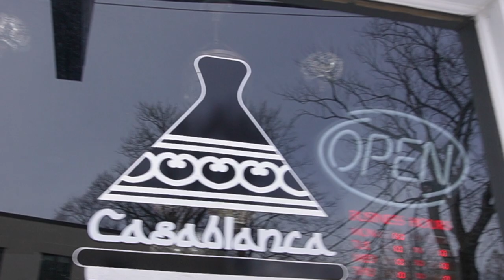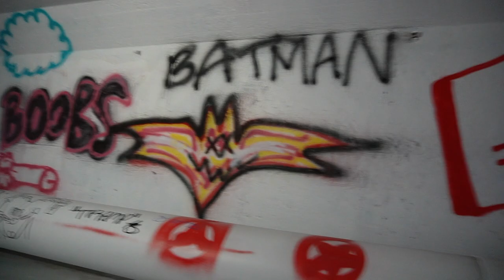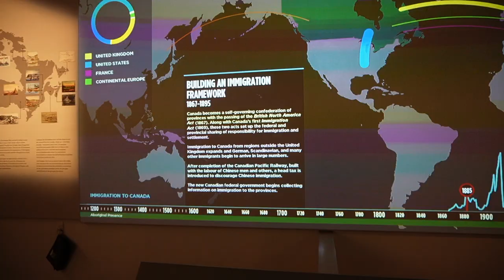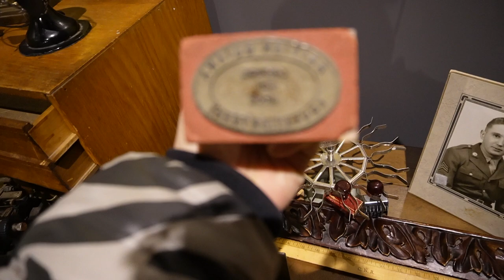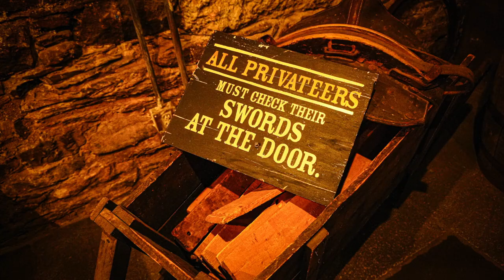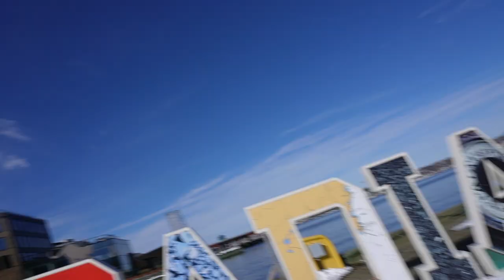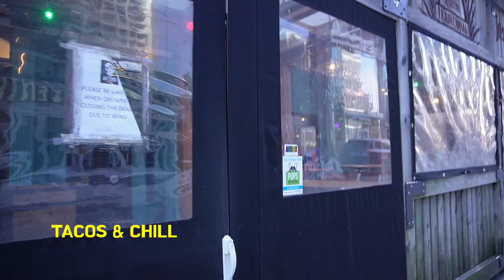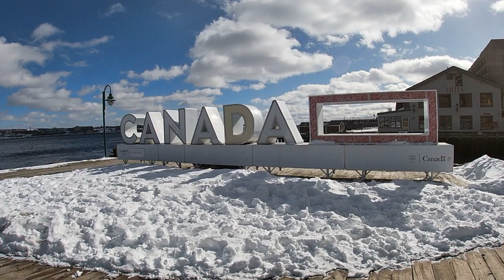a weekend of -20C in halifax, nova scotia 🇨🇦 canadian history meets the ocean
halifax is known for MANY things - one of them being the landing ground of millions of immigrants to canada. come with me today as we explore the extreme awesomeness (and not awesomeness) of this maritime epicentre for canada!

from wandering an old, icy fort, to exploring the most epic brewery, and learning more about the immigrants in canada, and enjoying the vivid colours this beautiful little town has to offer - i guarentee you'll learn at least one thing.